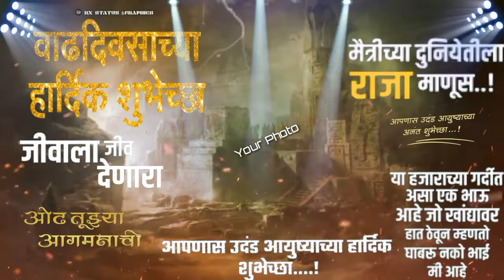Top 3 Marathi Birthday Template | Birthday Template for Kine Master | New Marathi Birthday Template